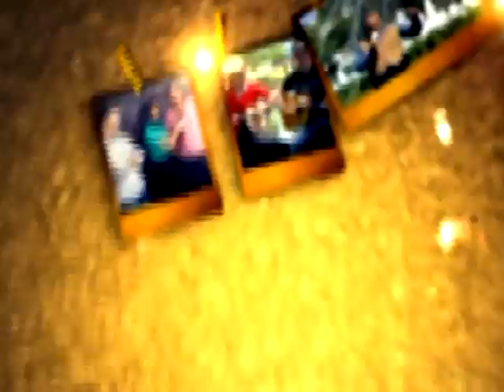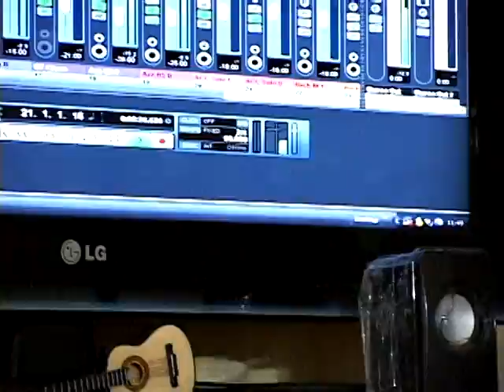Sertão na Cidade - Luciano Reys cantou no Museu do Café - 18/06